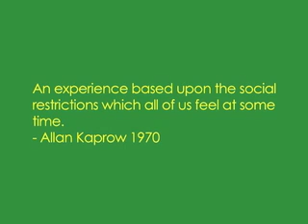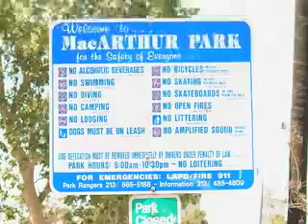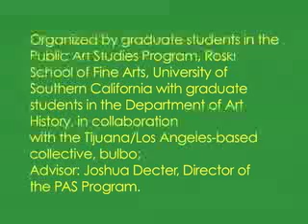Don't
Images from Don't (1970/2008), reinvented by graduate students in the University of Southern California's Public Art Studies Program (PAS), Roski School of Fine Arts, with graduate students in USC's Art History Program, in collaboration with the Tijuana/Los Angeles-based collective Bulbo, and advisor Joshua Decter, director of the PAS Program.